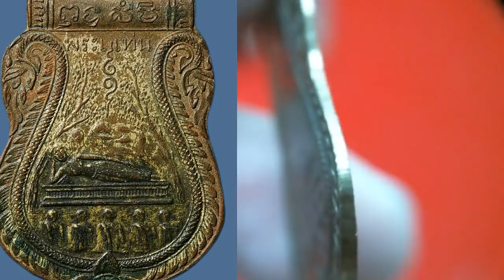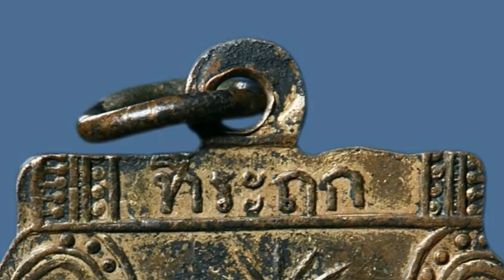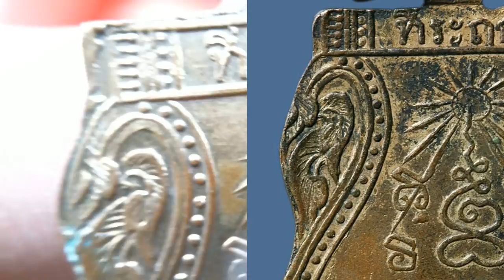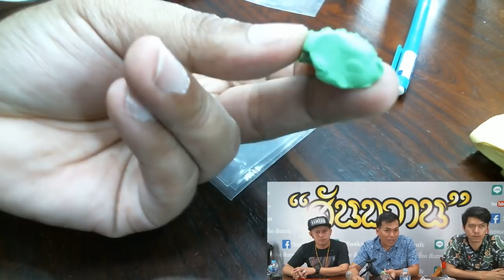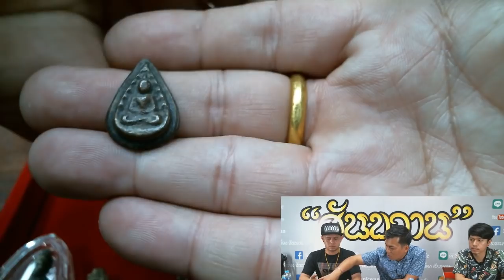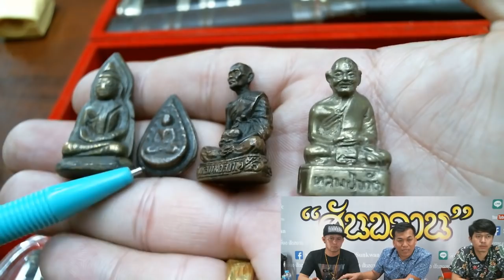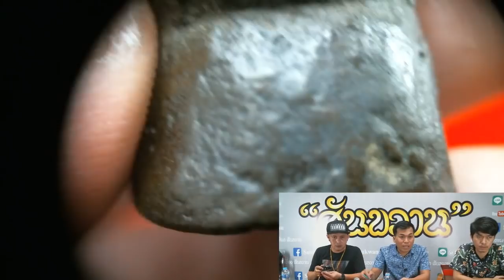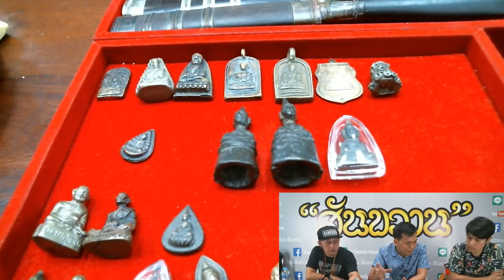จับผิดพระหล่อ โดย อ.โอ๊ต บางแพ พระเครื่อง สันขวาน